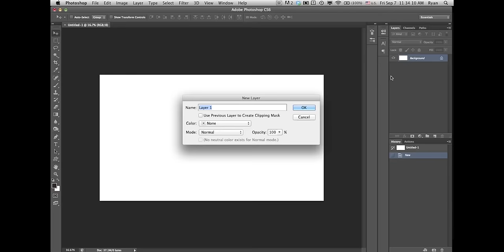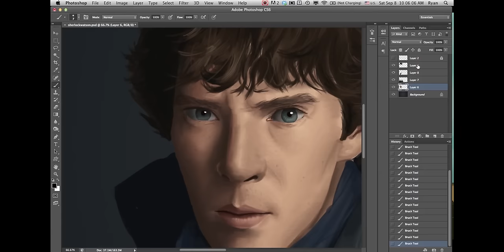Sherlock Speedpaint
Benedict Cumberbatch and Martin Freeman as Sherlock and Watson on BBC's TV series 'Sherlock'. This speed painting comes to you from college! I slowed down a bit to keep up with school, but I'm trying to make digital stuff as much as possible.

Song: BBC Sherlock's Theme Melody
Composer: David Arnold and Michael Price